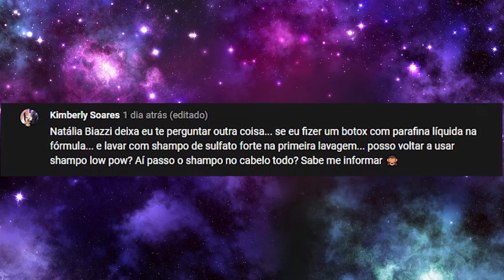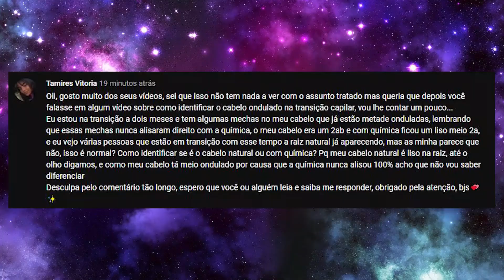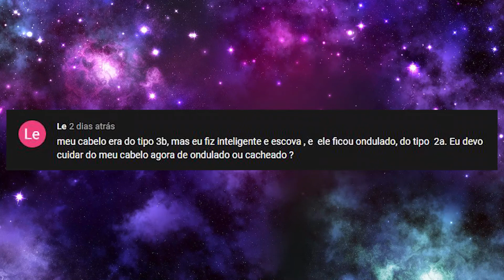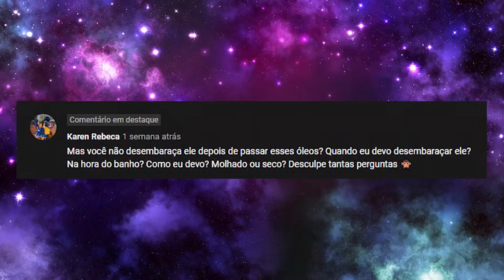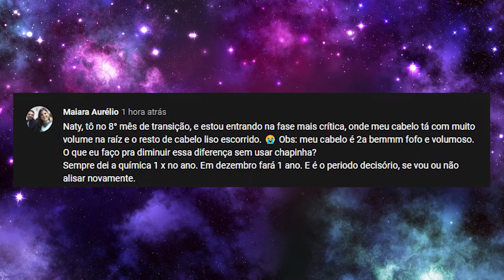Meu 3B Virou 2A, Reduzir Volume sem Chapinha, Identificando o Cabelo na Transição e Mais ♥